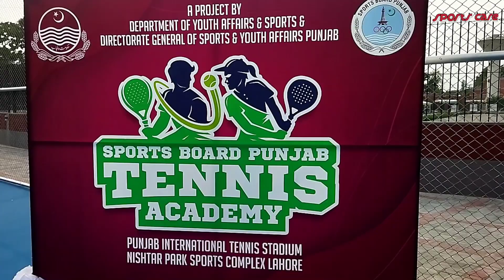Opening Ceremony of new tennis courts 🎾| Punjab Sports Board| qadafi Stadium| Sports Care 🇵🇰